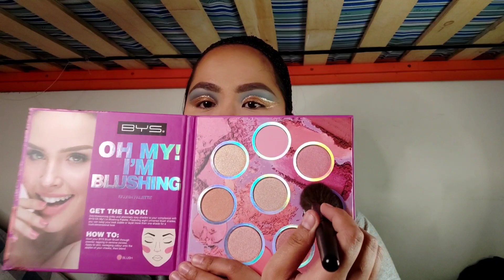Ravenclaw Cut Crease Makeup Look!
I had the idea to do my own version of a Ravenclaw eye makeup look, but with a twist! :D
Want me to do more makeup looks like this? Comment them below! :D

Products mentioned in this video:
Jeffree Star Cosmetics Blue Blood Eyeshadow Palette
Jeffree Star Cosmetics Thirsty Eyeshadow Palatte
Maybelline SuperStay Full Coverage Concealer
Revlon Crystal Aura Liquid Alloy Eyeshadow
Wet n Wild MegaGlo Contour Palette
BYS Oh My, I'm Blushing Blush Palette
Innisfree No-Sebum Setting Spray
Becca Shimmering Skin Perfector in Champagne Pop
Maybelline SuperStay Matte Ink